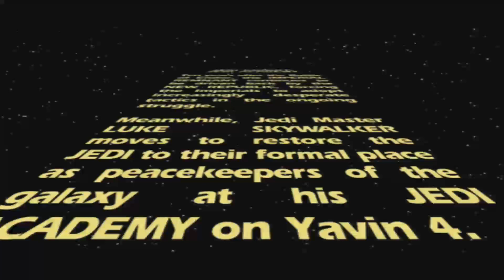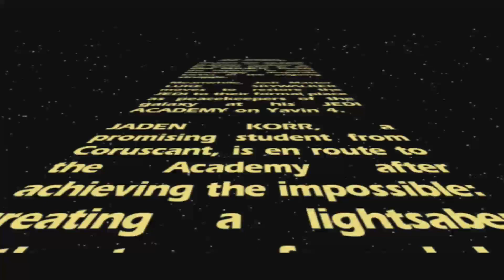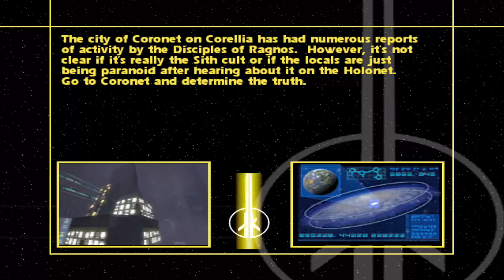Star Wars: Jedi Academy With K1LLER ZOMBIE 1 - We Are NOW A Jedi! [Part 1]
Despite the FTC's idiotic belief that gaming is strictly for kids, this video of this game is not. Move along COPPA

StarWars JediAcademy Part 1 is Here! Watch me as I play as Jaden Korr in this awesome and amazing 16 year old game by LucasArts! in this part of the series We play 3 Missions as Jaden! + The Tutorial mission! So in total 4 Missions!

Character: Female
Outfit Color: Pink
LightSaber Hilt: Sentiel
LightSaber Color: Yellow